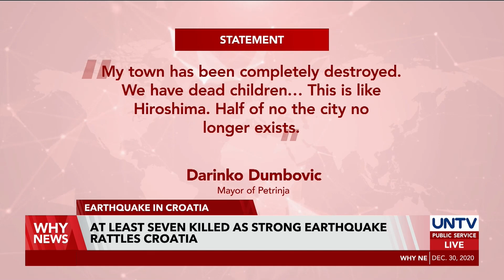At least seven killed as strong earthquake rattles Croatia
A strong 6.4-magnitude earthquake hits central Croatia, leaving at least 7 people dead and hundreds missing.